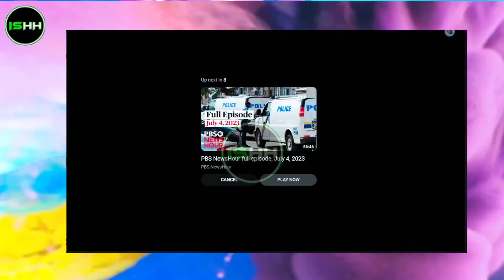HE MIGHT BE DONE...G Herbo Caught In Chicago w/ Gun Poss! 2020 Fraud Case Might get Added!